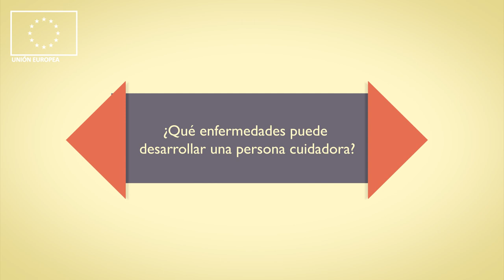09 Sobrecarga del cuidador y prevención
Microespacio dramatizado en el que se refleja la sobrecarga de la persona cuidadora tras un largo periodo de atención y cuidados. Incluye una entrevista a Dª. Silvia Escalada, Psicóloga en la Asociación de Enfermos de Alzheimer de Linares, Jaén. En la entrevista se refleja el perfil de la persona cuidadora, la necesidad del manejo emocional, la fatiga mental, etc.